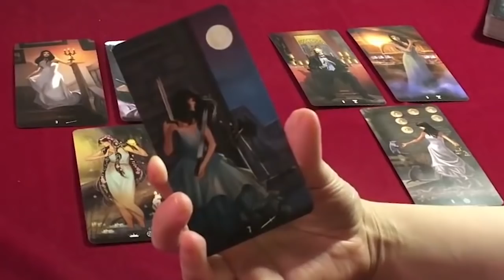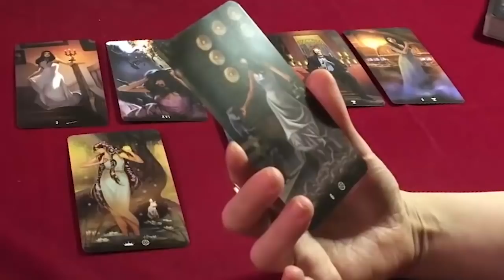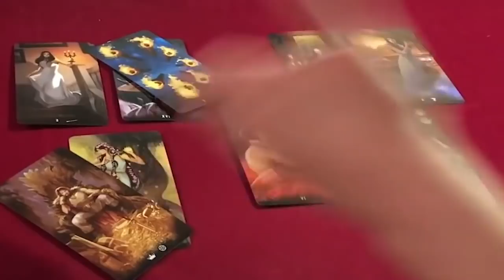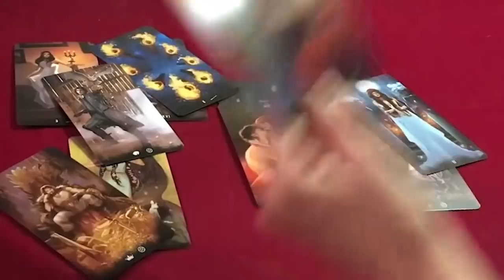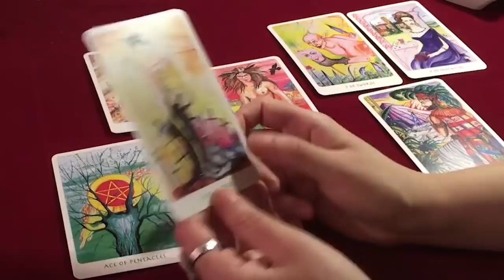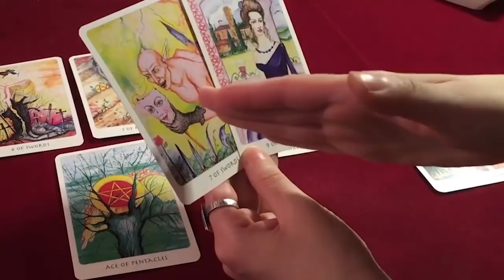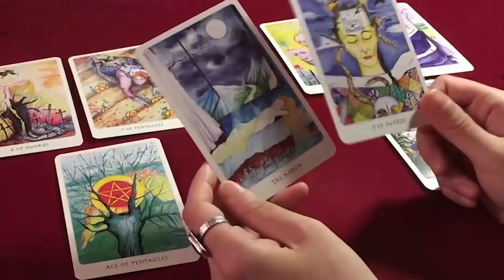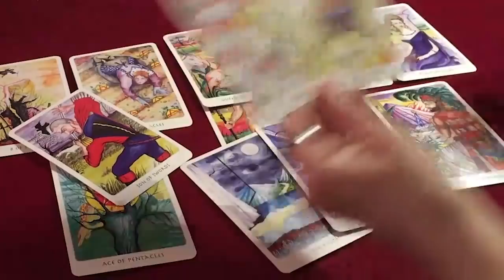AQUARIUS DECEMBER 2021 - SOMEONE IS GOING TO SURPRISE YOU... AQUARIUS DECEMBER LOVE TAROT READING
AQUARIUS DECEMBER 2021 - SOMEONE IS GOING TO SURPRISE YOU... AQUARIUS DECEMBER LOVE TAROT READING AQUARIUS DECEMBER 2021 - SOMEONE IS GOING TO SURPRISE YOU... AQUARIUS DECEMBER LOVE TAROT READING